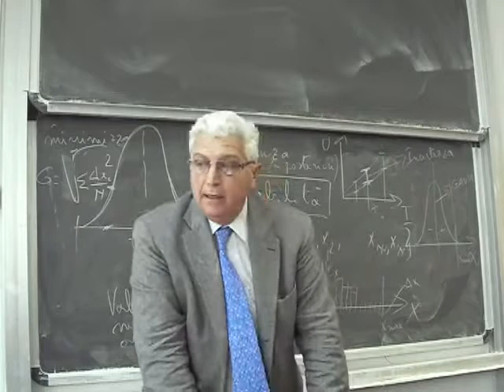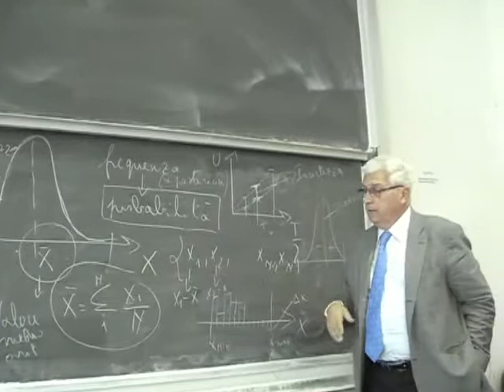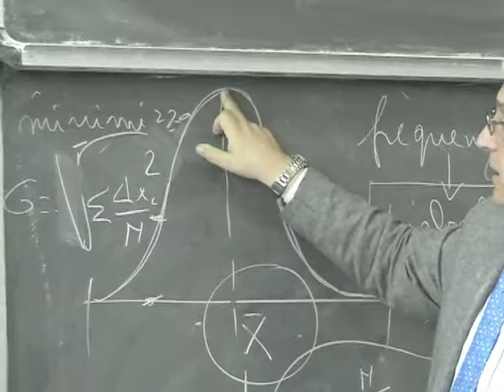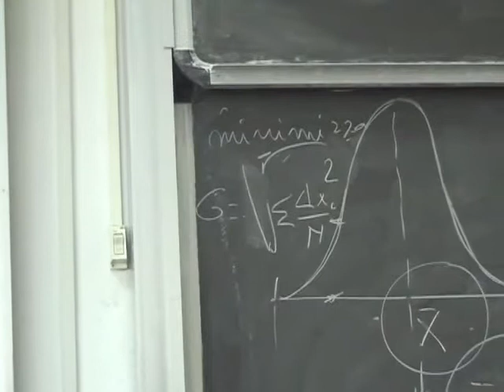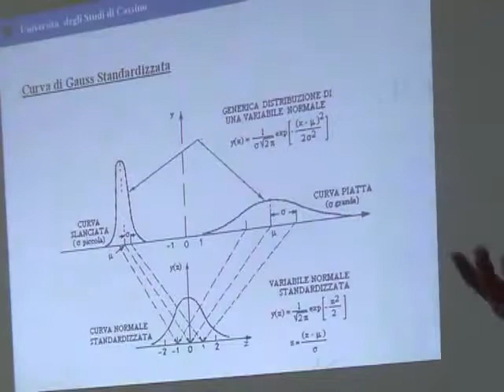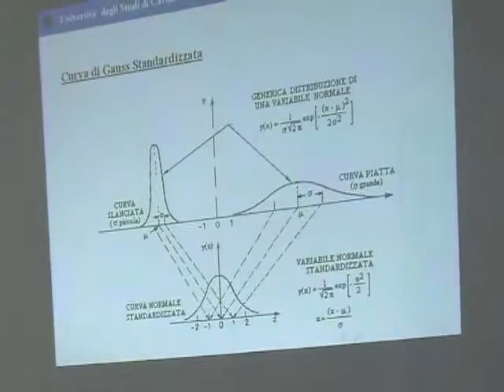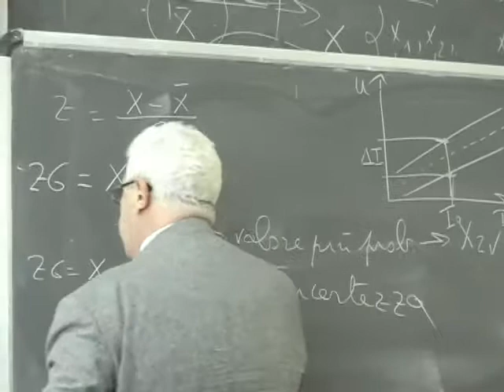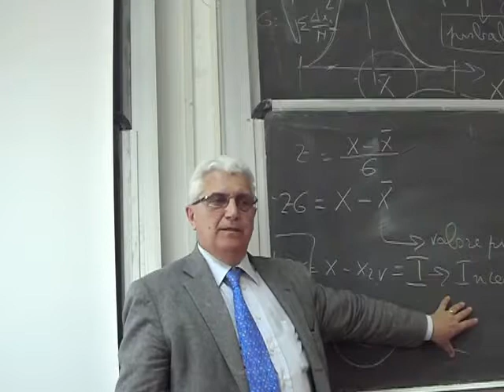Misure Lezione 5b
Curva di Gauss; Incertezze